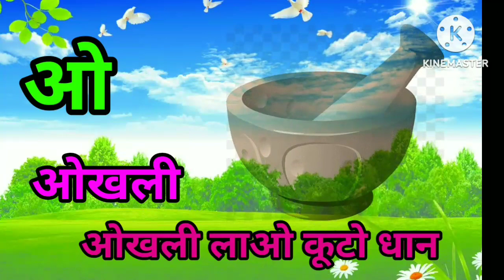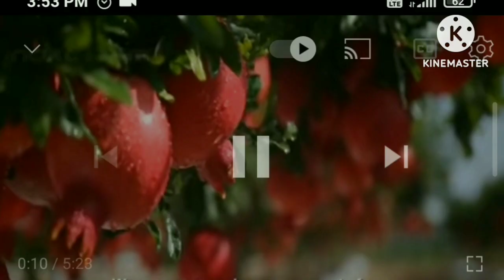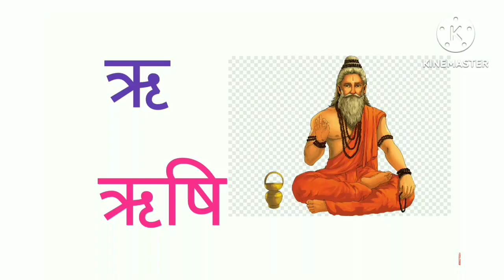अ से अनार/आ से आम/सीखें,कखगघ A for apple.अआइई,abcd,स्वर,व्यंजन वर्ण की पहचान/असेअ:हिंदीवर्णमाला l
असे अनार
k_se_kabootar,a_for_apple
हिंदी स्वर और व्यंजन अ से अनार आ से आम a se anar aa se aam,

हिंदी वर्णमाला, अ आ इ ई उ ऊ अ आ इ ई इन हिंदी with Pictures

आ, इ, ई, उ, ऊ की मात्रा वाले शब्द अ आ इ ई उ ऊ इन हिंदी